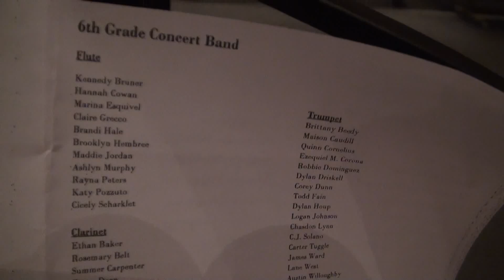4-28-14 Garrard Spring Concert 00002